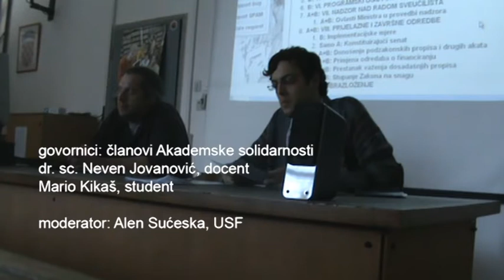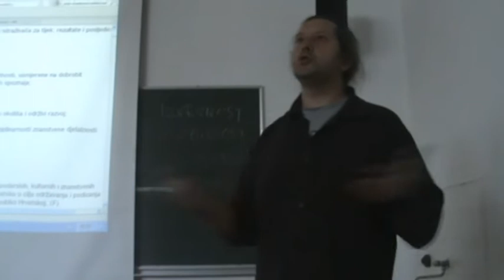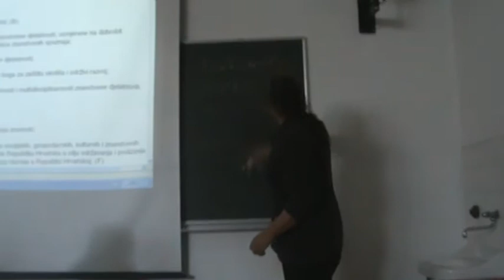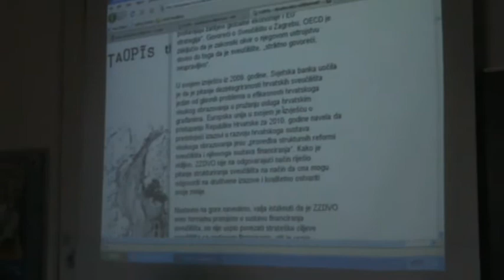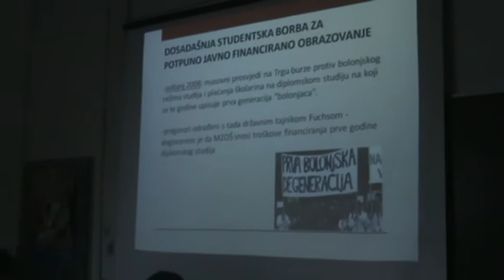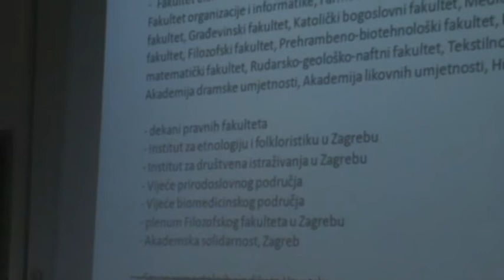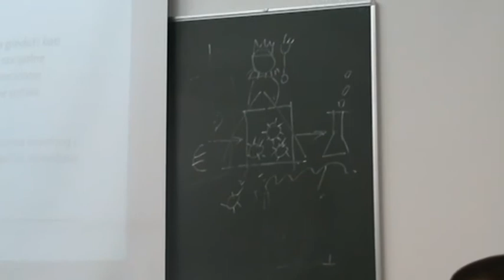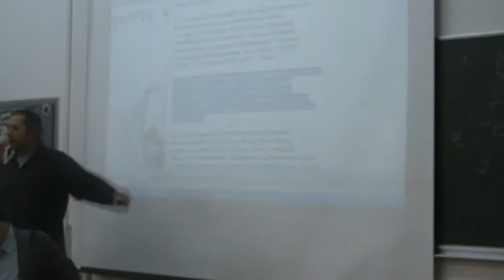Tribina: Studenti i profesori protiv novih zakona, 18.5.2011.